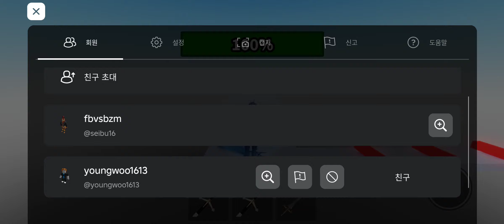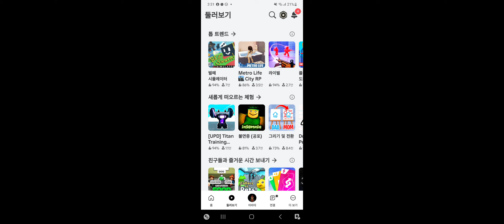친구와 함께 하는 로켓타워 업그레이드